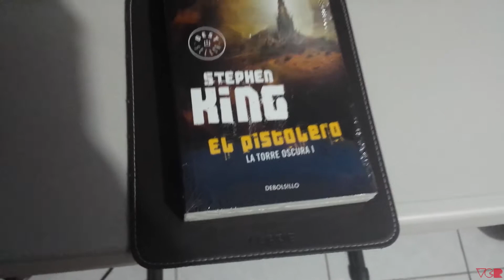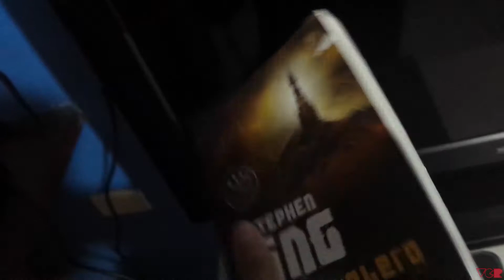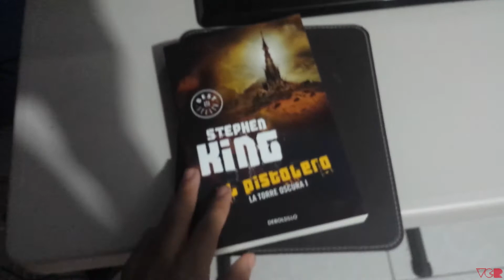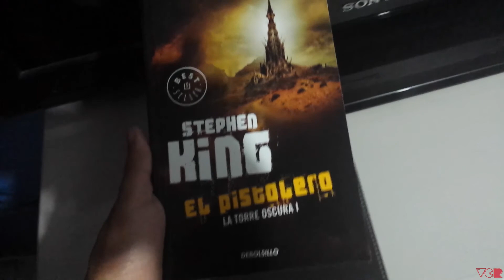Unboxing: Stephen King "El Pistolero" (La torre oscura l) ¡Mi Autor Favorito!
Sean bienvenidos al unboxing de uno de mis autores favoritos.
Stephen King, el prisionero, la torre oscura 1, este tomo
solo es uno de los 7 escritos por Stephen king, recuerden decirme
su opiniòn:)
Mi Skipe: AlaanVCr
Mi Gamertag: ▶AlaanVCr